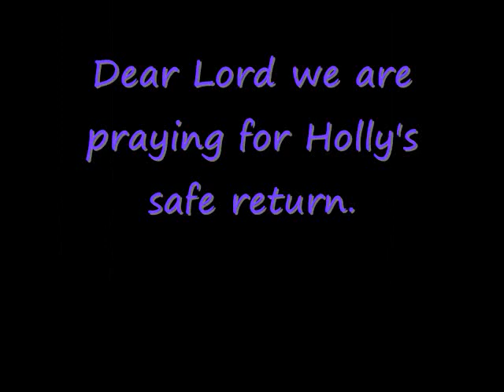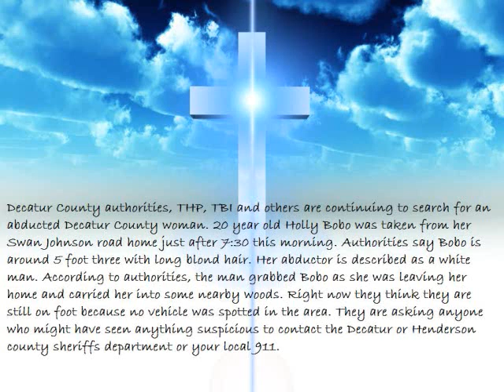holly bobo missing